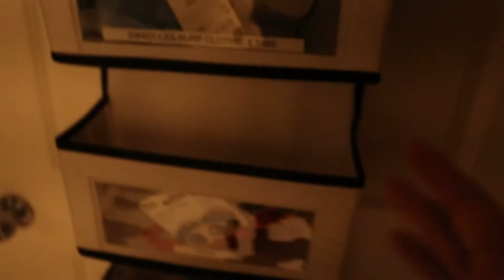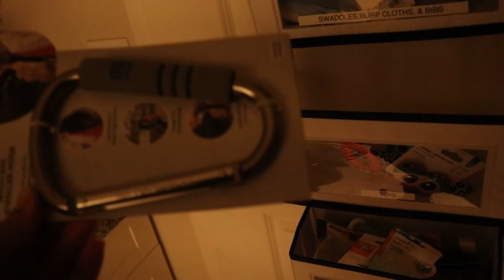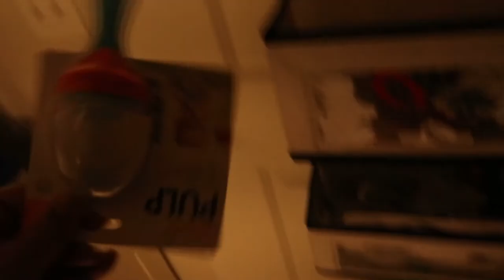Vlog 27: ThrowbackThursday - Nesting is real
WELCOME BACK FAM! Throwback Thursdays are becoming my favoriste. Mainly because I ge to go back an relive moments in my pregnancy. My pregnancy went by soooo fast and even though I have great memories and enjoyed the journey...some parts are a blurrr.

So I hope y'all enjoy!

Did you like my VLOG? I have a playlist that will keep you laughing and insight into my happy boring life (lol)

IG (beauty / lifestyle page): menas.dailey.dose
IG (personal page): i_dothisdailey
Facebook: Mena's Dailey Dose